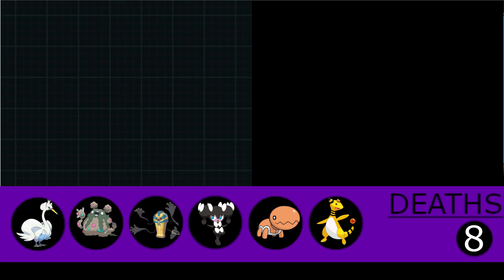Pokemon Black 2 Nuzlocke S2 PART 18: What To Do